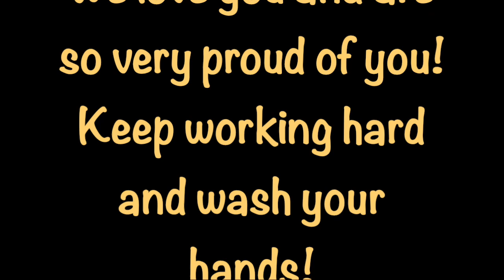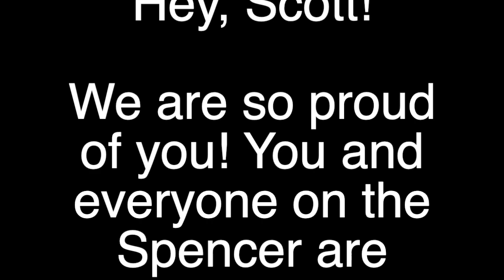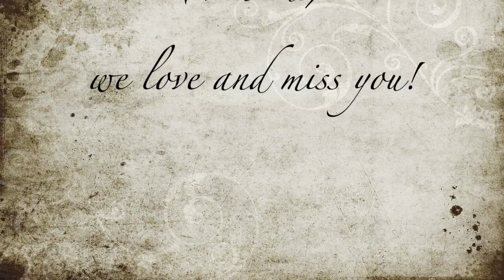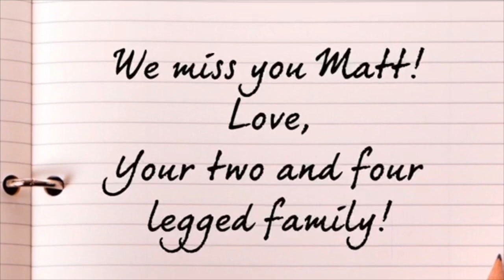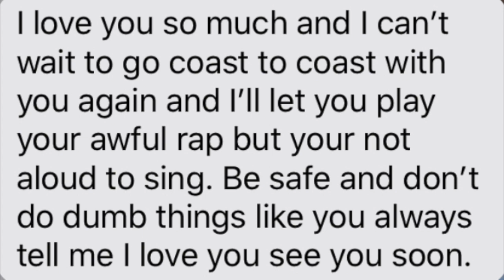Sending Love to the Spencer Crew from friends and family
This video is dedicated to the Crew of the USCGC Spencer, on behalf of your friends and family.